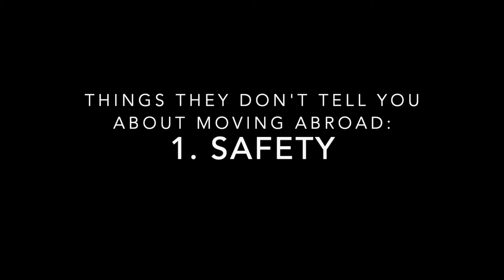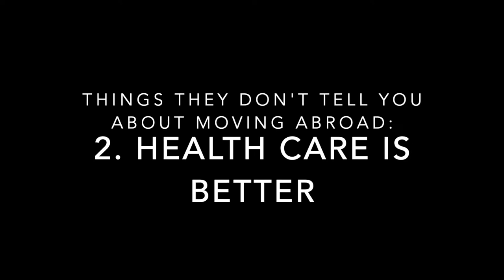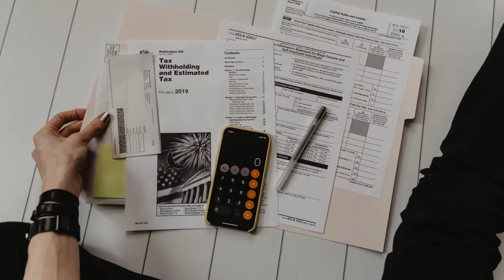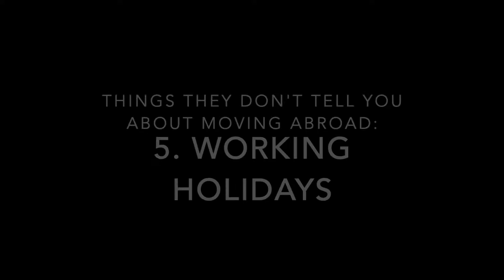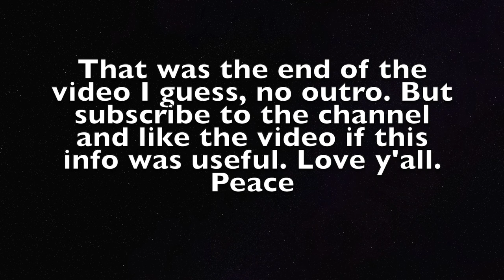7 Things I Wish I Knew Before Moving Abroad | What They Don't Tell You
Excuse the camera angle and lighting - this video was shot a while ago, but I think the message here is really great, so I've decided to share it anyway.
7 Things They Don't Tell You Before Moving Abroad

1. Safety: if you're worried about safety, most countries around the world are actually quite safer than the United States when it comes to gun violence, theft, robbery, etc. Especially here in Asia. Of course, always use your head and proper caution.
2. Health: the United States has some of the world's leading doctors. Unfortunately, health care in the US can cost an arm and a leg, most times it's cheaper to get sick in a foreign country and the quality of care is just about the same.
3. You Can Save a lot of Money: living abroad and traveling doesn't have to be expensive or eat away at your savings account. In fact, I've managed to pay off my student debt, and invest thousands of dollars into stocks and real estate all while living in foreign countries.
4. Taxes: Foreign Earned Income Exclusion - means you basically live tax free while living abroad. What a deal - especially sense taxes take away between 25-30% of our income in the U.S., now you get to save or invest all of that money.